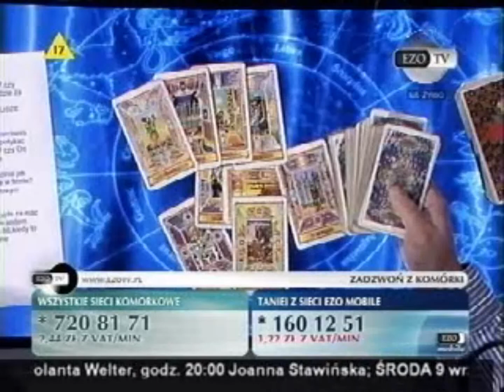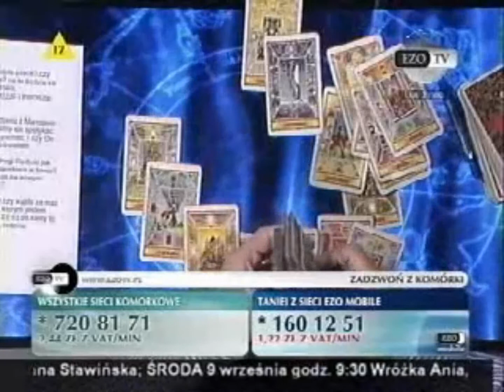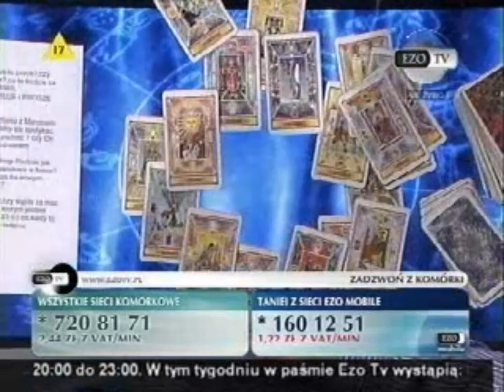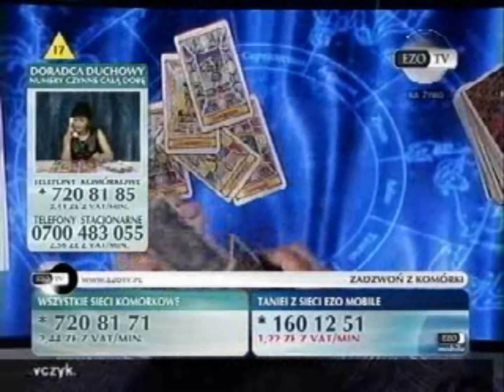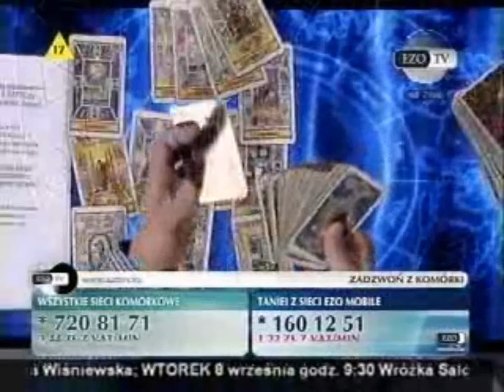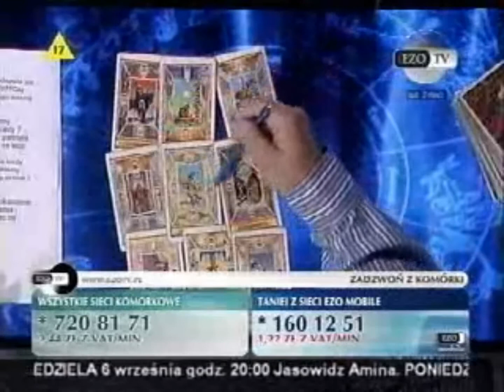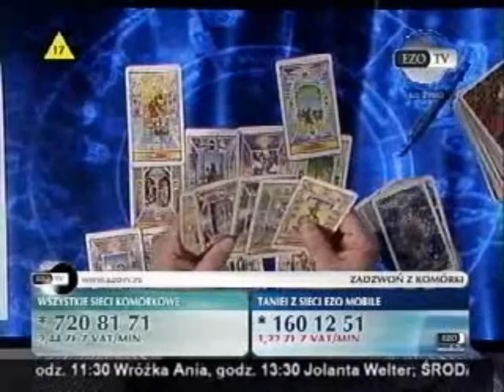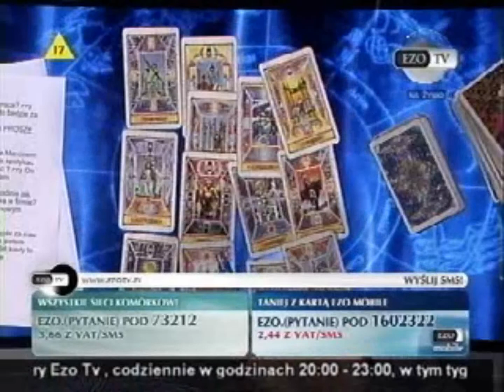Wróżbita Rodin 05.09.2009 Ezo TV